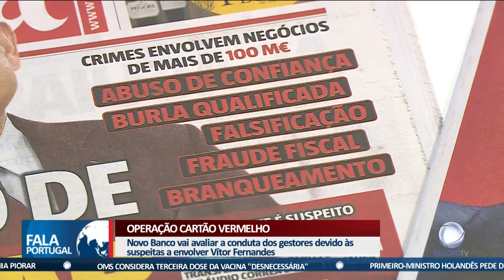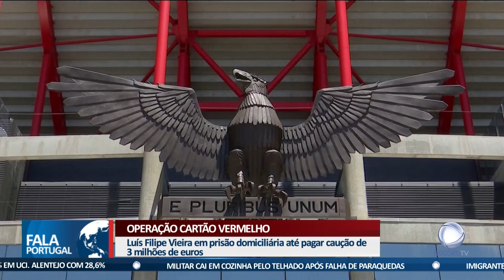Operação Cartão Vermelho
O governo congelou a nomeação de Vítor Fernandes para administrador do Banco de Fomento, depois de ser um dos visados nas buscas da Operação Cartão Vermelho, que investiga um alegado desvio de dinheiro de Luís Filipe Vieira ao Benfica. Suspeitas que levaram também o Novo Banco a avaliar a conduta de antigos administradores.